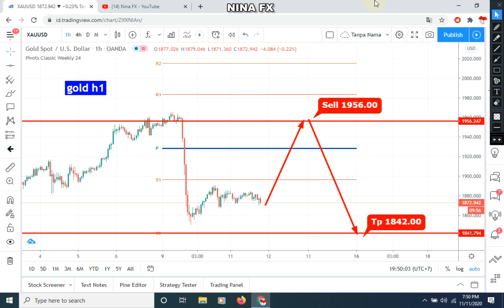BULLISH !!! Gold XAUUSD Daily Analysis Forecast fot Thursday November 12, 2020 by Nina Fx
Bullish correction & down again. Sell Entry 1956.00 Take Profit 1842.00